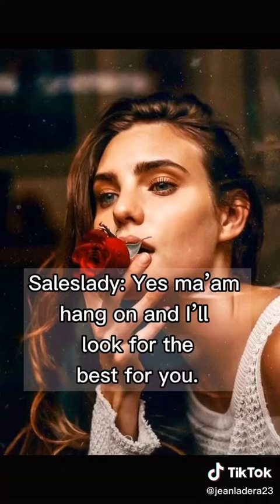JENLISA STORY - (Part 6) Give me your heart ENGLISH ADULT STORY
Jenlisa Story